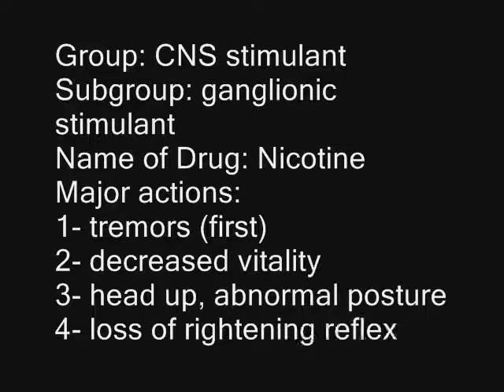Pharmacology undergraduate lab videos: 6- Nicotine